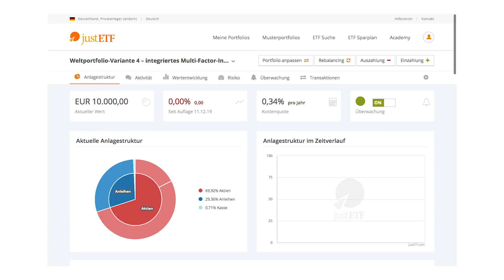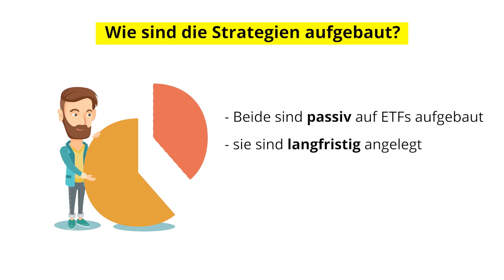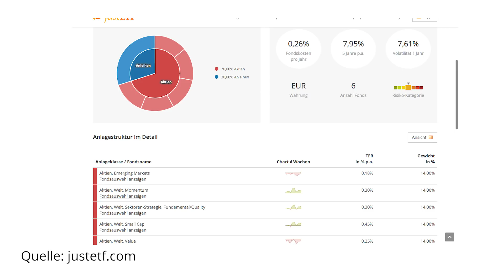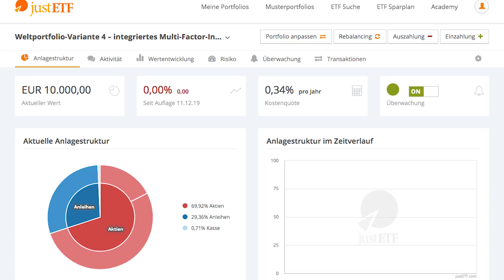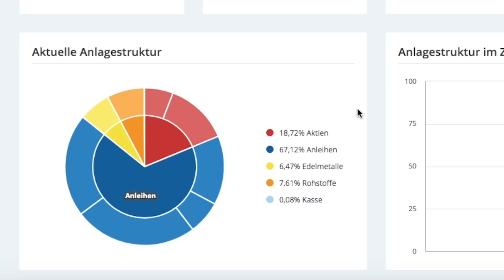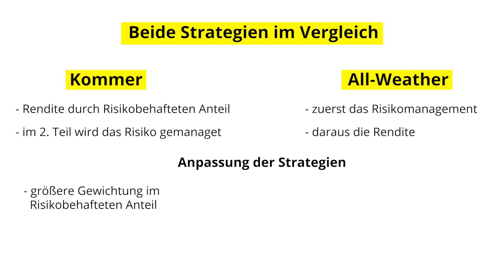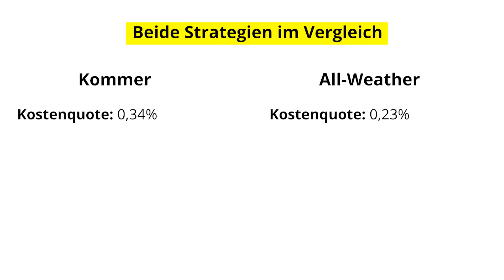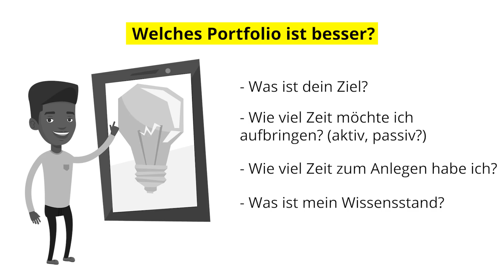Weltportfolio Kommer vs. All Weather Portfolio: Welche Strategie ist besser? inkl. Musterportfolio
Weltportfolio Kommer vs. All Weather Portfolio
📈 Kostenloses Depot inkl. 20€ Prämie

ℹ️  Mehr Infos:
All-Weather Strategie Musterportfolio

Das Buch von Gerd Kommer zum Weltportfolio